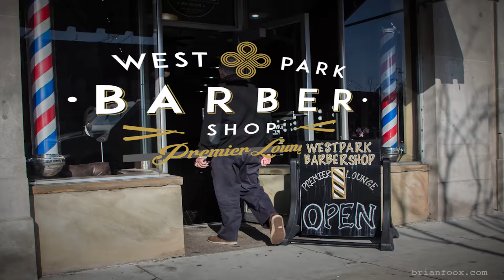Westpark Barber Shop Premier Lounge ... Make your appointments now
Westpark Barber Shop ... Make your holiday appointments now